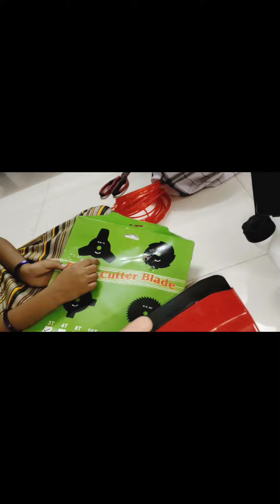எளிதான முறையில் இனி தோட்டத்தை சுத்தம் செய்யலாம்🪓🔧🛠️🪚⚙️ | cutting machine unboxing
எளிதான முறையில் இனி தோட்டத்தை சுத்தம் செய்யலாம்